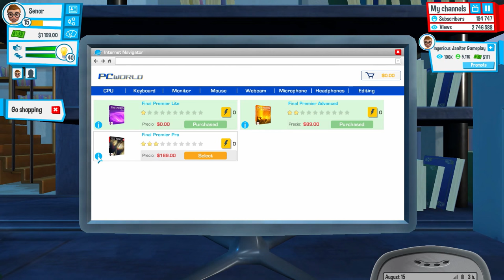YOUTUBERS LIFE Gameplay - Part 13 | Ya winning son? | Let's Play Youtubers Life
Welcome to Let's Play Youtubers Life! This video consists of Youtubers Life Gameplay from its release on Steam. From U-Play online, Youtubers Life is the ultimate life simulation/tycoon game in which you can become the world’s greatest video blogger in Youtube history

A gaming vlog in Youtubers Life is not only about recording videos and see how many viewers you obtain - you also need to cool down and have some fun in your daily life! Go to the cinema to watch the latest film releases, attend presentations of new games, chill out in the club or party in a luxurious yacht!

Game Links

Youtubers Life Gameplay Part 13 - Dammit mom!